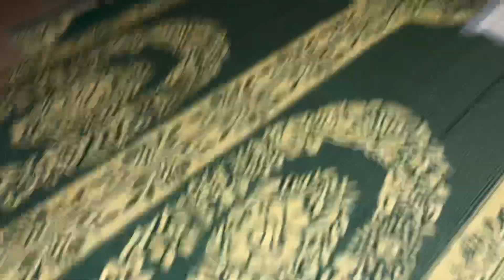Mom & Dragon Honey (3-1-20)